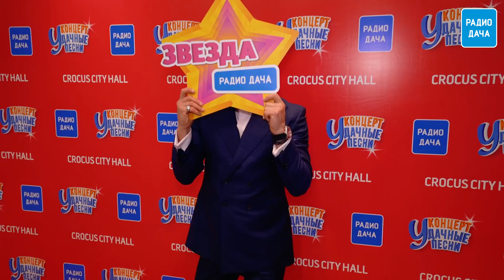Филипп Киркоров, Николай Басков и другие открыли дачный сезон